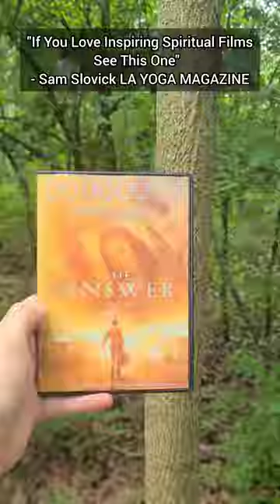The Eternal Search: Discover Your True Purpose